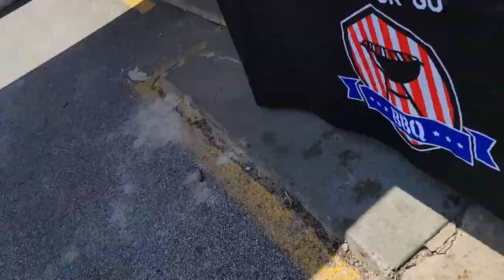Free Lunch Today - Mr. Brisket - Chesterland Ohio 4/23/22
I saw this come across my feed and I wanted to be fed! It was great. From the Mr. Brisket Facebook page.
"Mister Brisket is teaming up today with Ace Turney's Hardware as they demo their Traeger Grill products.  Our own Aaron Huentelman will be on hand to provide meat smoking tips and some of our pulled pork, smoked chicken and brisket burnt ends as part of the event.  Go see Aaron and the rest of the Ace Team at the Turney Plaza 12670 West Geauga Plaza 44026 in Chesterland."
To contact or support Cleveland Live Music